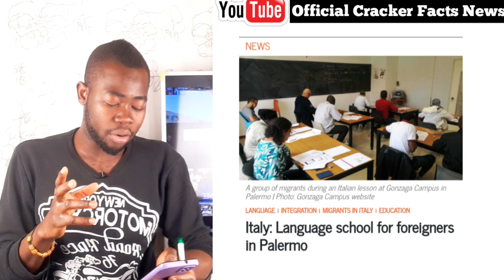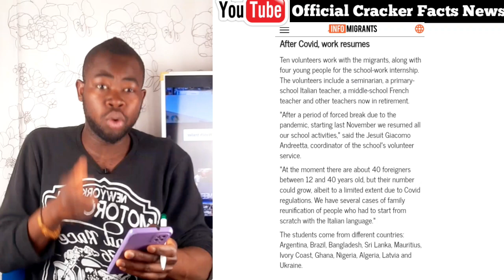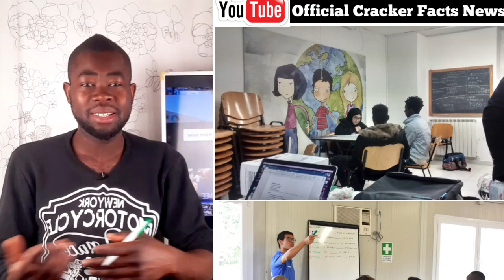Italian Language School Opportunity for all Immigrants||Vaccine Mandatory for over 50yrs & GREEN PA